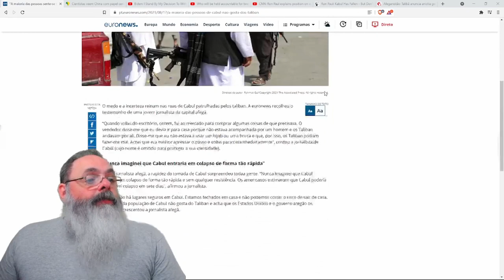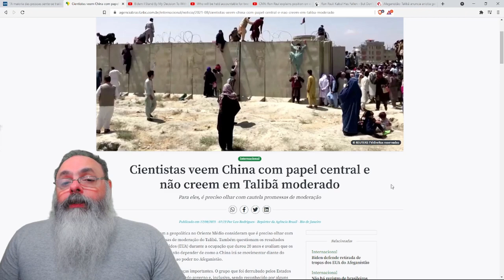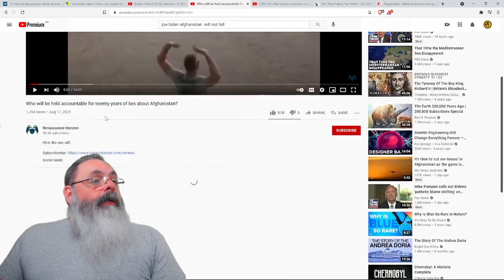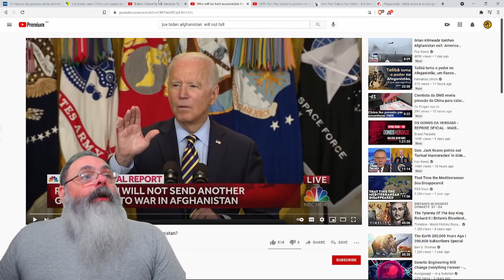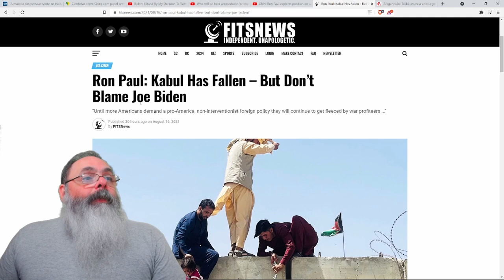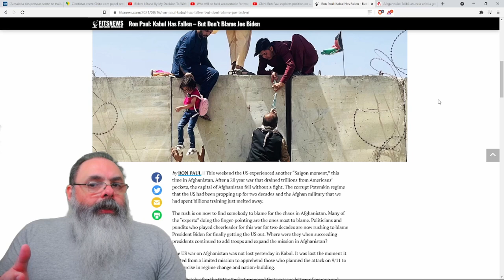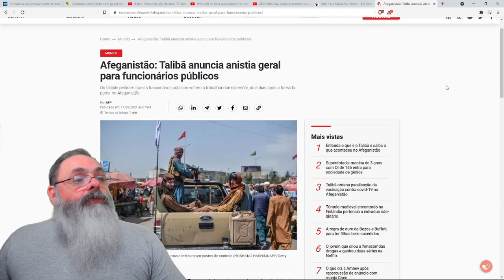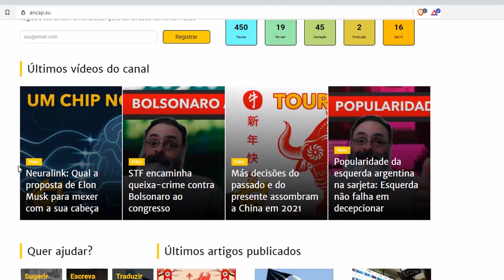De quem foi a culpa pela tragédia do Afeganistão?